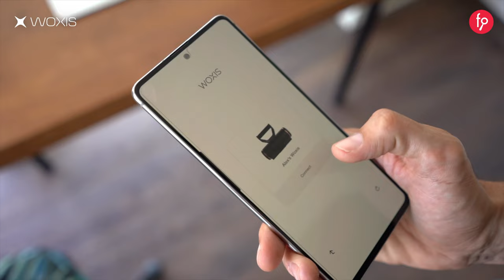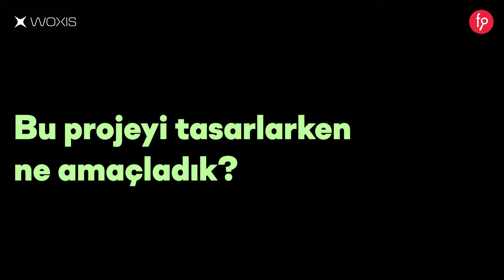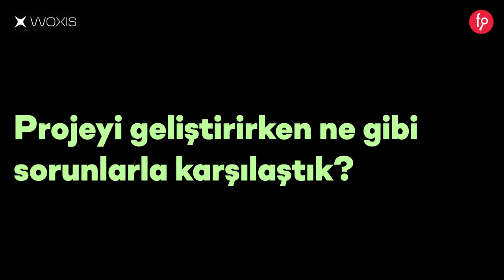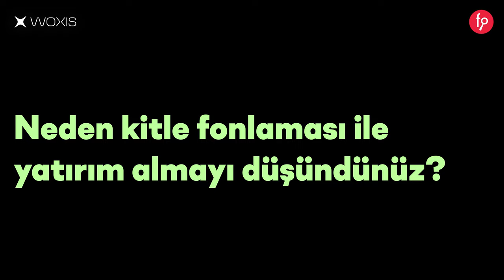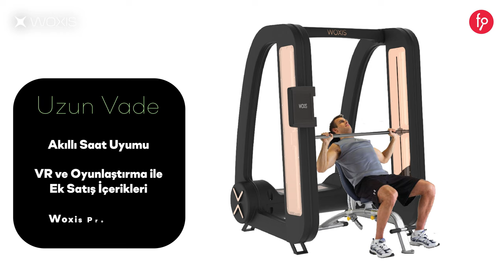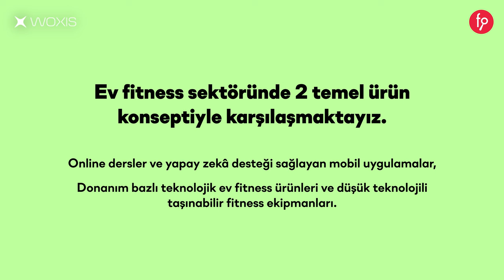Woxis | Paya Dayalı Kitle Fonlama Kampanyası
Woxis Pay Arzı

Yatırım Turu 27 Mart 2023, Pazartesi Saat 10:00'da başlıyor...

Zaman ve hijyen gibi sorunlardan dolayı spor salonlarını tercih etmeyen bireyler için kişisel koçluk, dijital antrenman içerikleri ve tüm ekipmanları tek bir yerde toplayan taşınabilir fitness stüdyosu girişimidir.

Yatırım turumuzun başlama tarihi olan 27 Mart Pazartesi saat 10:00 itibari ile 20 iş günü içerisinde EFT veya Kredi Kartı ile yapılan yatırımlarda yatırımcılara %20 fazladan pay verilecektir. Bu kampanya 20 iş günü ile sınırlı olup, 25 Nisan Salı akşamı 23:59'da sona erecektir.